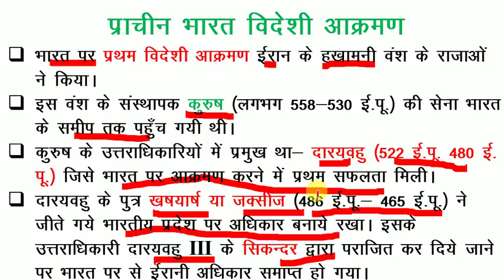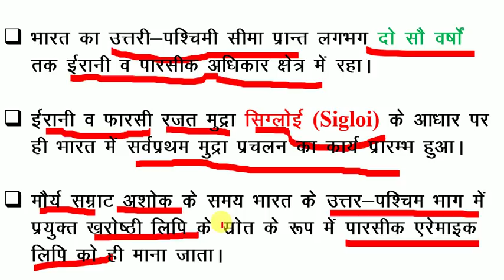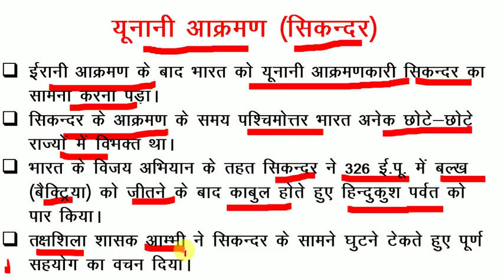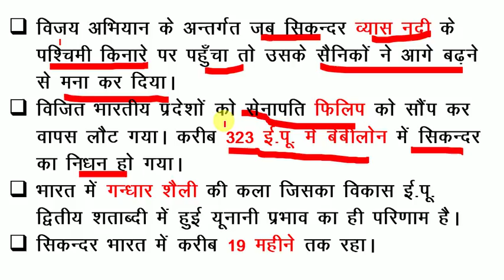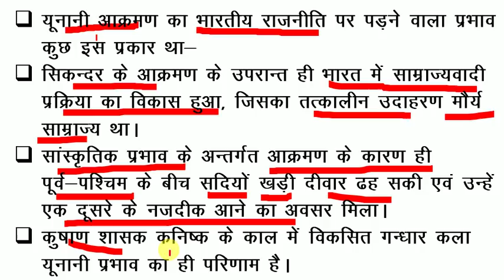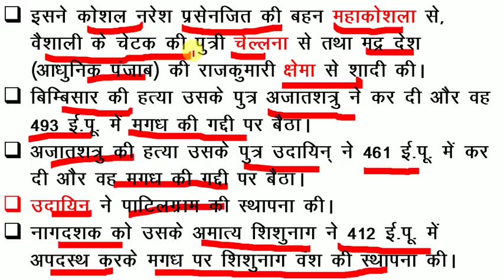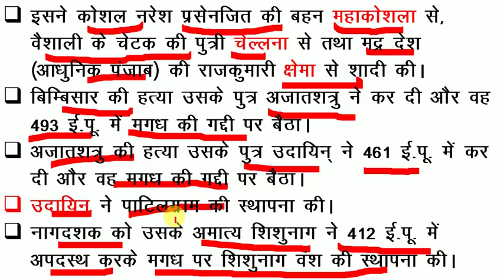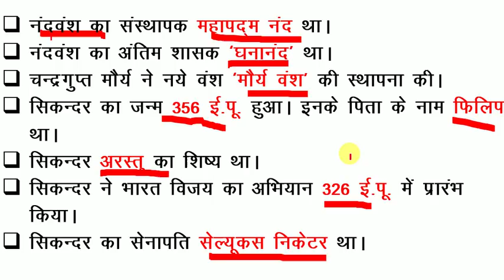ईरानी और सिकंदर का आक्रमण //मगध राज्य का उत्कर्ष -- Ancient History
HISTORY -- ke questions all exam ke liye (SSC/ SSC CGL/ SSC CHSL/ UPSC/ BPSC/ UPPSC/ UPSSC/ UP POLICE CONSATABLE/ MPPSC/ MPSSC/ RAILWAY EXAM/ GROUP D EXAM/ BIHAR EXAM/ BSSC etc.) bahut hi important hota hai, jisase hamesa 10-15 Questions PT Exam me jaroor puchhe jaate hai. aise me ye saare VDIEOS aapke bahut kaam aayega. Kuchh Important Videos ke Link niche bhi diye gaye hai.